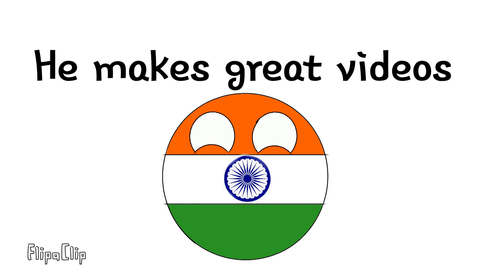Subscribe to UAE Ball